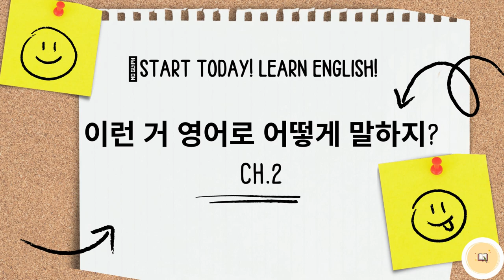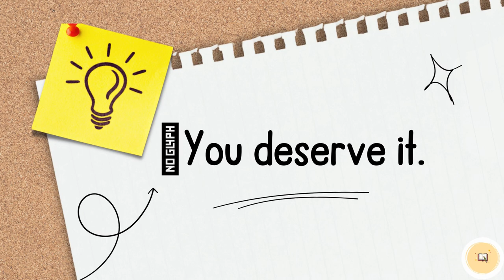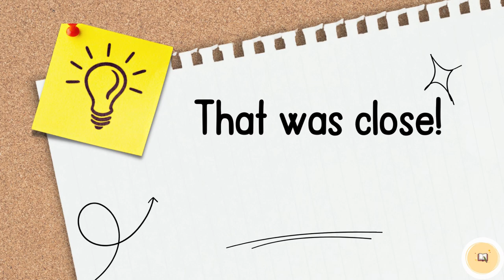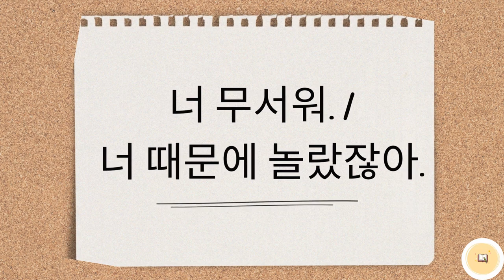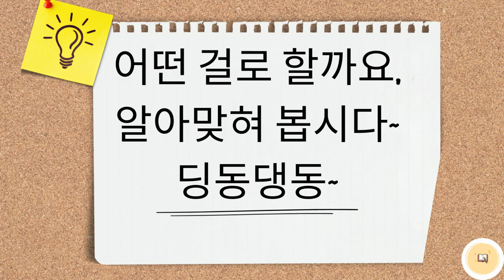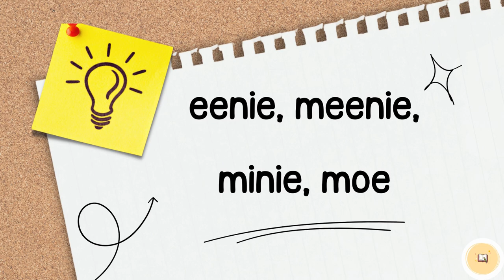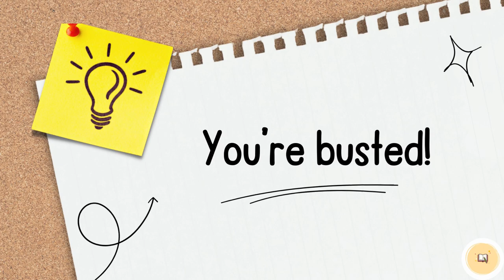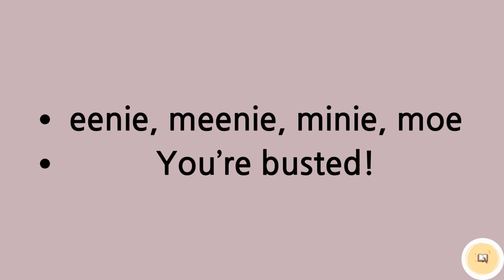[영어] 이런 거 영어로 어떻게 말하지?_ch2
한국어로는 쉽게 쓰는 표현들,
영어로 어떻게 말해야 할지 고민했던 적 많으시죠?

"이런 거 영어로 어떻게 말하지?" 시리즈의
두 번째 챕터! 지금 바로 시청해 보세요.

본 영상은 NE능률 영상콘텐츠연구회 3기 김나연 선생님(한림디자인고)께서 제작하여 공유해주신 자료입니다.

NE능률 수업지원센터 바로가기

00:00 인트로
00:21 You deserve it.
01:24 We're even~
02:26 That was close!
03:20 You nailed it!
04:28 You're freaking me out.
05:38 eenie, meenie, minie, moe
06:32 You're busted!
07:40 마무리